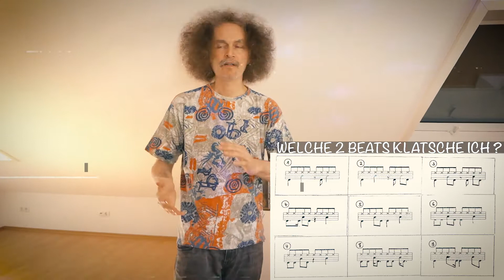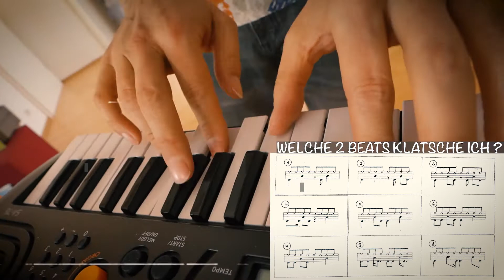Kleis Hip Hop Session Folge 7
Erkenne den Beat! Finde die passenden Beats! Welcher HipHop-Beat / welcher Rhythmus ist richtig?